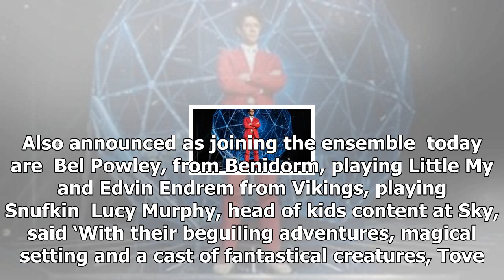Joe wilkinson joins the moomins